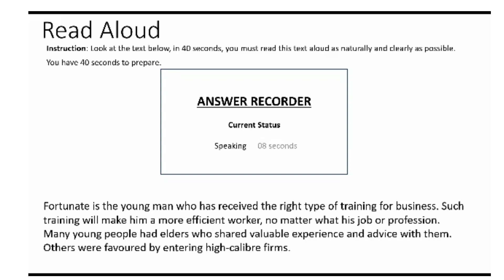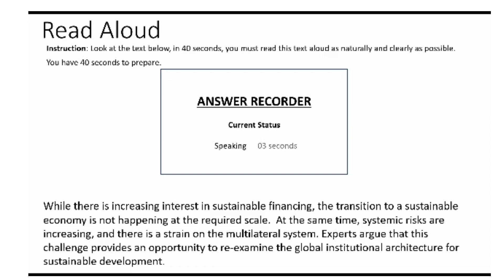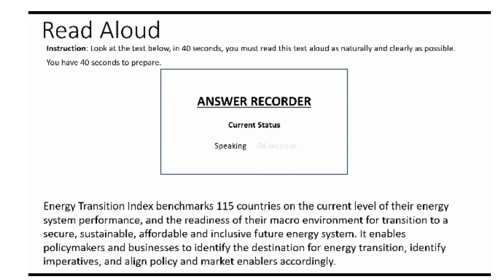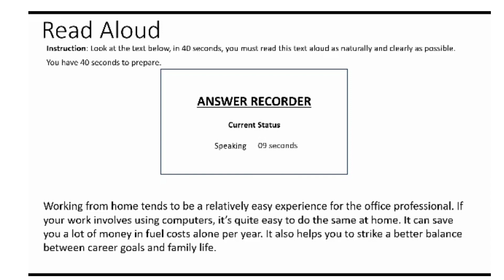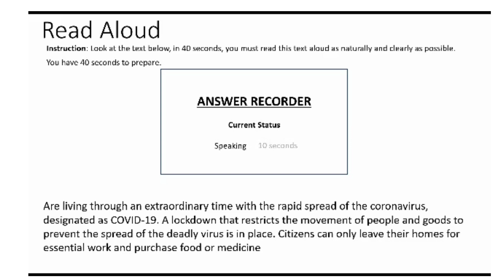READ ALOUD DAY 1|| CAREER ACADEMY PUNDRI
Career Academy(CA) Focus in the field of language training by empowering its students to crack IELTS, spoken English & PTE exam through focused, friendly & flawless training strategies supplemented by cutting edge equipment & materials
Career Academy offers the ideal launching pad to embark on your journey from dreams to success.
we offers a mix of innovating teaching strategies to help the students sail through the proficiency test the gateway to dream careers.

HIGHLIGHTS
Individuals attention
IELTS & PTE date booking at affordable rates
smart classes with projectors
mock test weakly based
transportations facilities for girls.

CAREER ACADEMY VISION
Our vision is to open the door of opportunity effectively & competently to those individuals who would like to build a better future to study abroad.